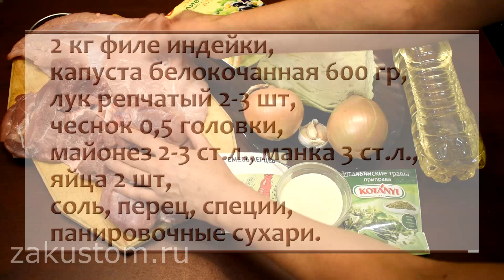Котлеты из индейки - вкусные, нежные и сочные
Поделюсь рецептом домашних котлет из индейки. Готовлю их часто, вкуснее мало что бывает!
Секрет сочности мясных котлеток в том, что я добавляю в фарш белокочанную капусту.
Состав такой: на 2 кг филе индейки беру 600 гр капусты, 2-3 луковицы, по 3 ст.л. манки и майонеза, 2 яйца, чеснок, соль и специи по вкусу.
Плюс в том, что это блюдо можно приготовить впрок.
Приготовление котлет смотрите в видео - все рассказала кратко и ясно.